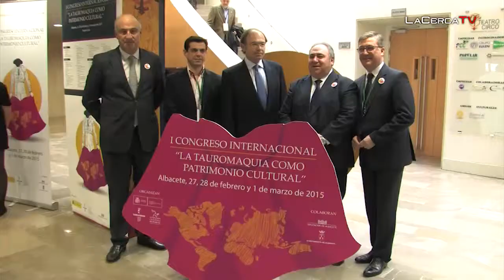Pío García Escudero: "El Congreso Internacional de Tauromaquia ha sido una gran idea"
- El presidente del Sanado, Pío García Escudero, hacía estas declaraciones a la entrada del I Congreso Internacional de Tauromaquia antes de la clausura del mismo